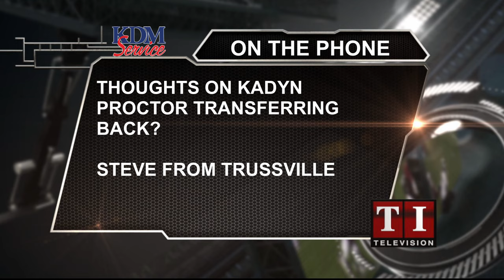Tider Insider: March 26, 2024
Gary Harris and Rodney Orr discuss Alabama basketball advancing to the Sweet 16 round of the NCAA Tournament.

Alabama women's basketball falls to Texas during the round of 32.

Also, Crimson Tide football takes the field for their seventh spring practice.

Coach DeBoer adds new additions to his team including linebackers Luke Metz, Abduall Sanders, and Darrell Johnson.

Number two Alabama gymnastics is headed to Ann Arbor, Michigan for Regionals.

And as always, we take viewer questions via call and e-mail.